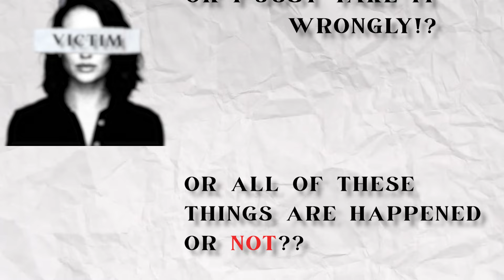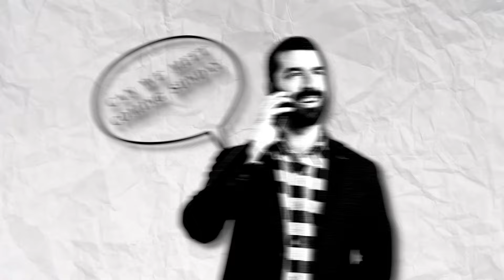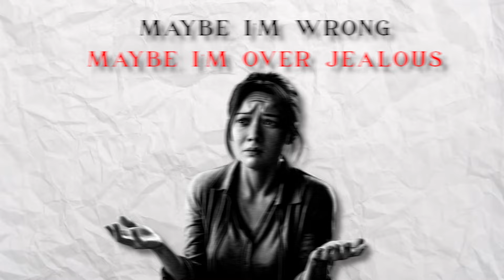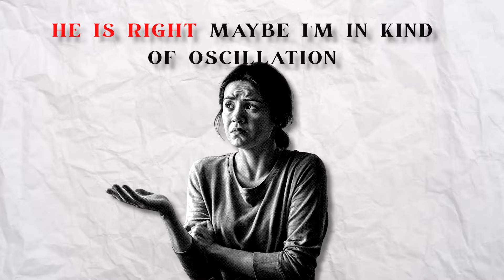Shocking Pick Up Artist Trick | Gaslighting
To Order " MY 18 GIRL FRIEND "  Course
(Only for Above 18 Age)